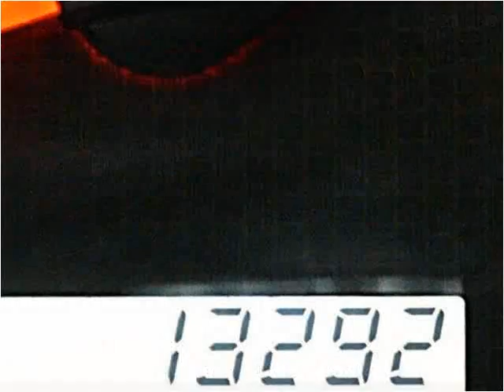2012 Toyota Tacoma Used Cars Miami FL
This 2012 Toyota Tacoma is available from Off Lease Only Miami.